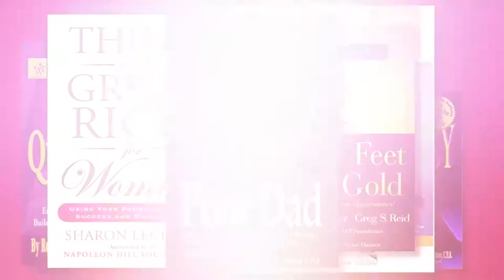Sharon Lechter | Play Big Podcast | How to Move Mountains in Your Life | Forbes Riley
We all have things that stop us in our tracks. In order to surmount the obstacles that we face, we need to cultivate a bigger vision for what is possible in our lives. Forbes Riley perfectly embodies this attitude of perseverance, and helps others in identifying the things that stop them, and finding ways to move forward. She has been successful in her multiple careers, in film, on TV, and as the CEO of the SpinGym upper body workout system. Forbes joins me today to share how she made it through her own challenges, and how her perspective has helped her to move mountains in her life.